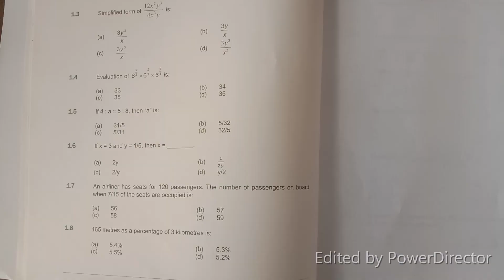AFC 03 Quantitative Method Chapter 1 Part 02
In this video you will learn about AFC Quantitative method Question Bank Chapter 1 Questions From 8 to 15 with full detail. Insha Allah another questions also uploaded soon.